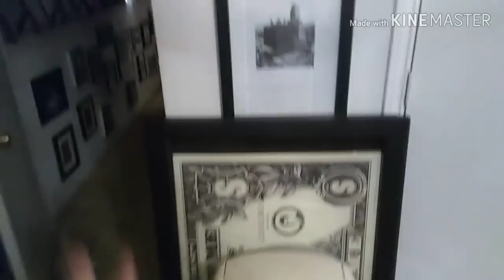UPDATE!! Where have I been?!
The last three weeks have been chaotic, stressful and exhausting but thank yall for checking on us, inquiring and being there.